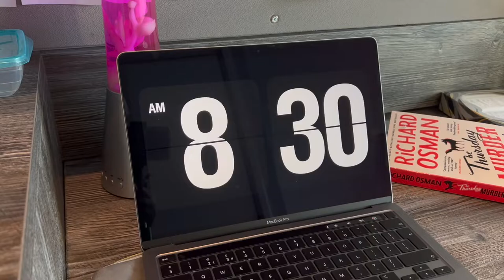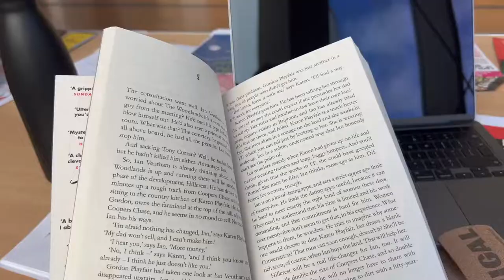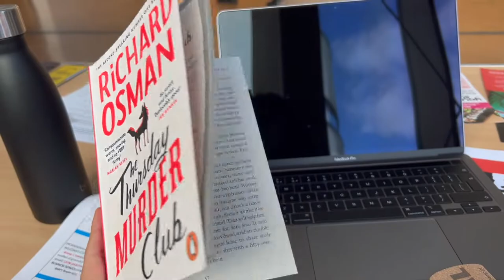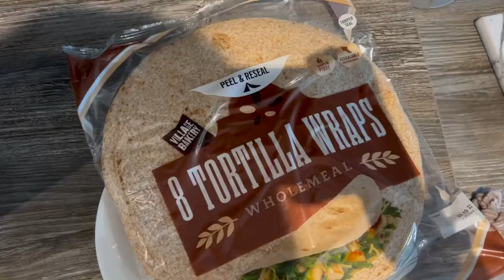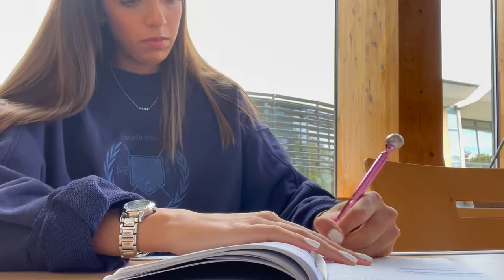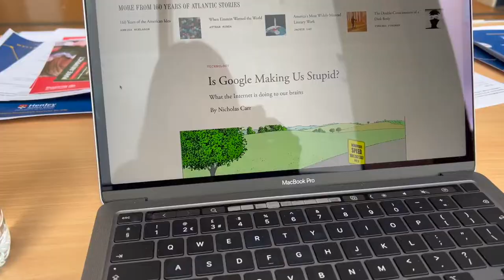FIRST DAY OF FINAL YEAR | UNI VLOG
hi guys!

join me on my first few days back at uni for my final year - can't believe this is the last year :')